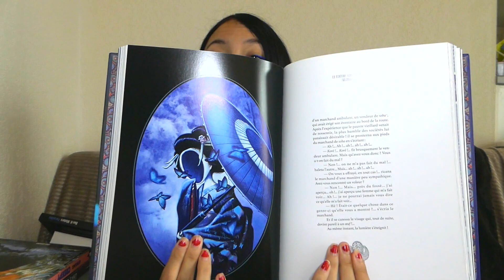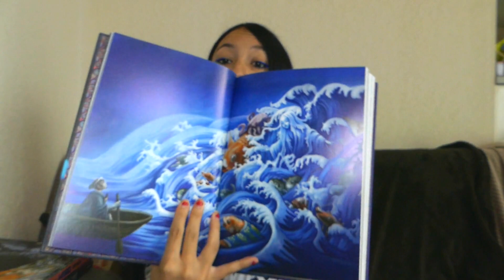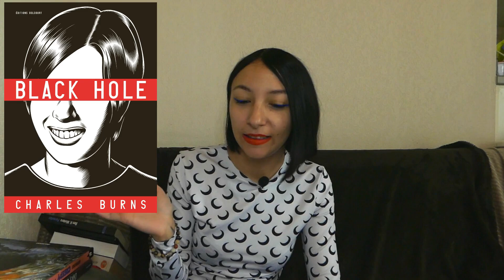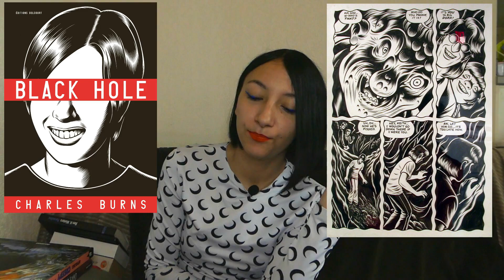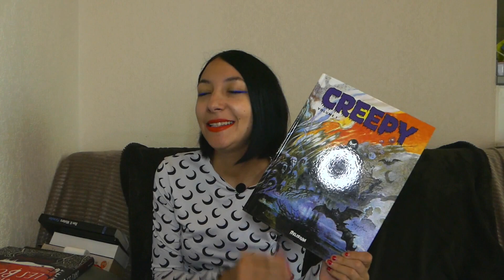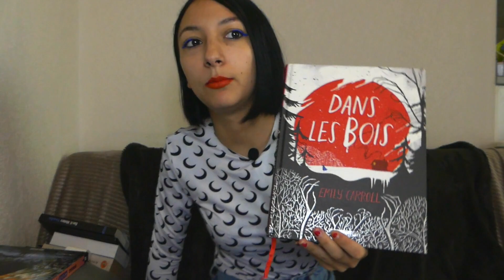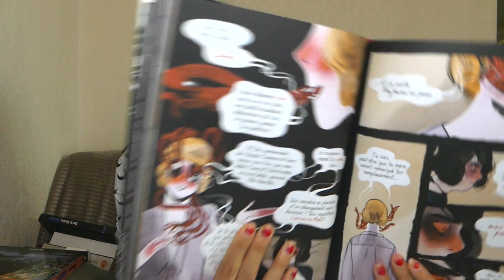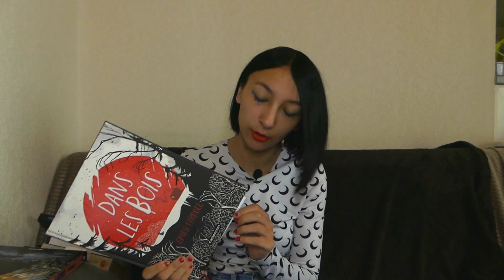Une sélection de lectures graphiques pour cet été ! (bd, comics, romans graphiques...)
Aujourd'hui sort la vidéo issue de la chaine crée par Mr Cabrik "Les Graphiques dans la littérature" ! Grâce à cette belle initiative de sa part, l'objectif est de prouver, avec d'autres chaines Youtube, ou Instagram que les lectures graphiques sont des lectures comme les autres, en vous montrant de superbes lectures qui valent plus que le coup !